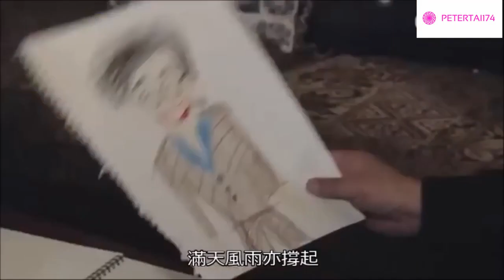OST TVB Những Người Bạn 2016-House of Spirits-一屋老友記- Âu Dương Chấn Hoa-Hồ Định Hân-Đằng Lệ Minh